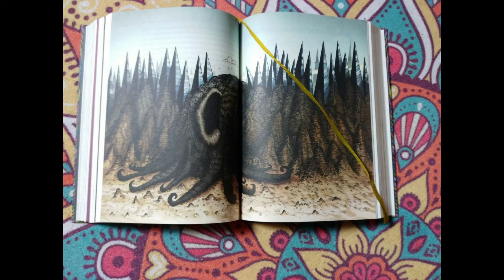Lies uns vor, Thimo! Mein Leben im Großen Kopf Pt. 1 | Die 13 1/2 Leben des Käpt'n Blaubär (17)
Wilkommen zurück, meine Lieben. Zwischen neuem Job und neuem Semester ist meine Uploadschedule jetzt leider doch zerbrochen. Neue Teile werden öfter länger als eine Woche brauchen, aber es geht weiter und wird weitergehen :D

Viel Spaß mit dem Anfang einer meiner Lieblingskapitel dieses wunderbaren Buches!

0:00 Süße Bollogträume (Original Composition)
2:23 Mein Leben im Großen Kopf Part 1